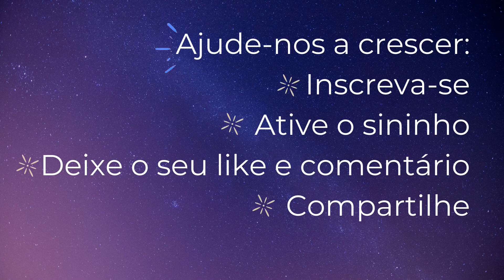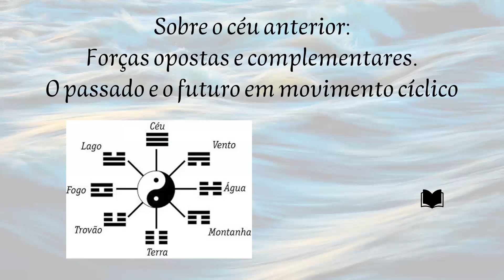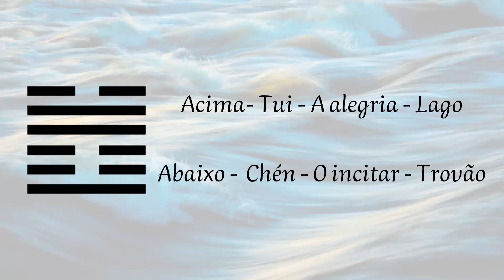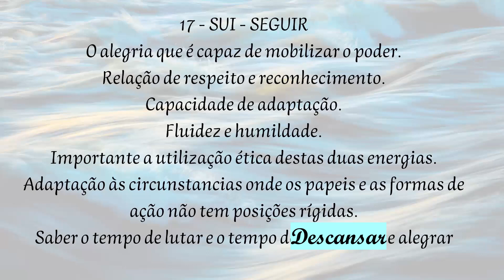Dançando o I Ching - Teoria do encontro 25 - Hexagrama 17 - SEGUIR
O I Ching é um livro pertencente à sabedoria ancestral chinesa que pode ser utilizado como oráculo.
Sua mensagem é expressa através de ideogramas compostos. Essa composição se constroi sobre oito trigramas básicos que combinados chegam a 64 hexagramas.
Após uma primeira temporada onde tratamos dos oito trigramas básicos, essa nova sequencia de encontros trata dos hexagramas
Em cada aula vamos ter uma síntese do significado do hexagrama e depois vamos vivenciá-lo através da dança e demais expressões criativas.
Neste vídeo você encontra somente a parte teórica de nossos encontros.
Caso você queira participar de todo o processo, envolvendo a reflexão em grupo e as propostas vivenciais reserve sua vaga nos contatos informados abaixo.
A primeira participação é gratuita.